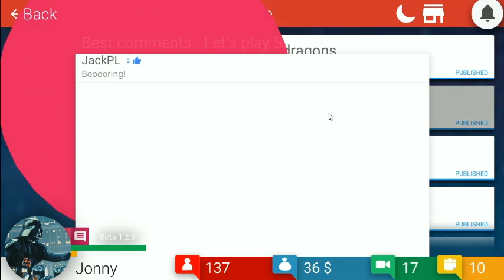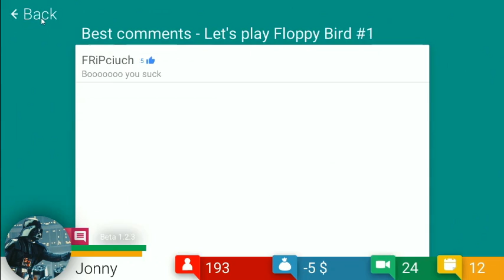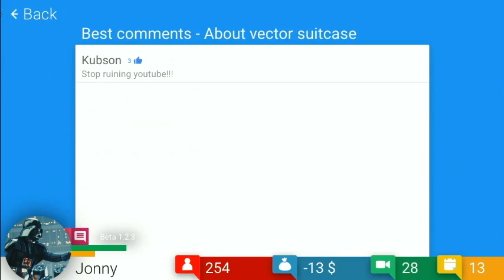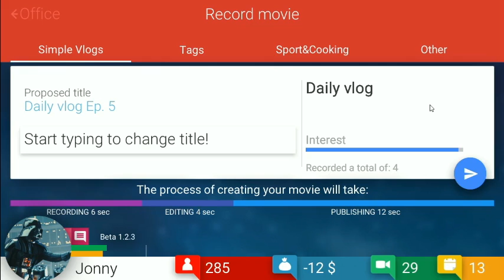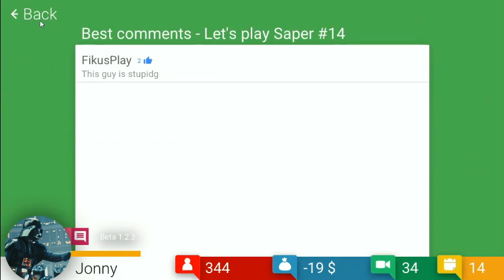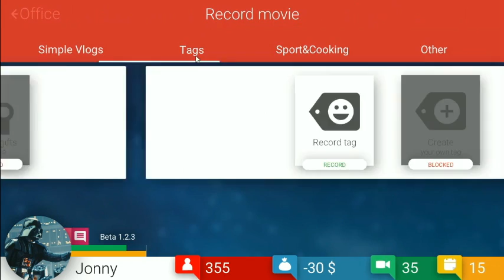Tube Tycoon Episode 2 Explosions of Death!